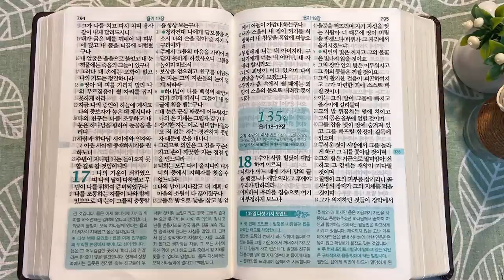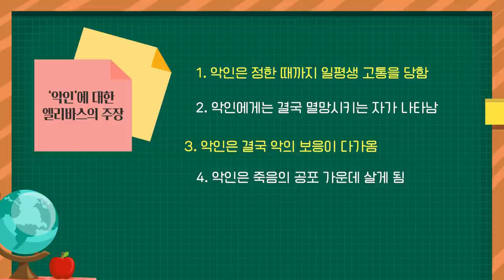우스와 두 번째 논쟁 | 통독성경 134일 | 욥기 15~17장 | 통박사 조병호의 1년1독 성경통독 | 성경지리와 역사를 통으로